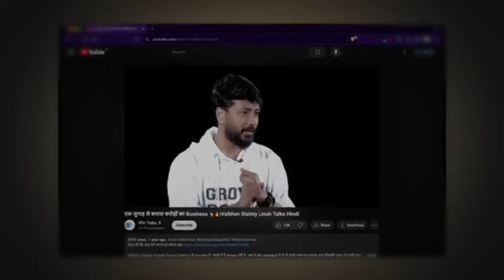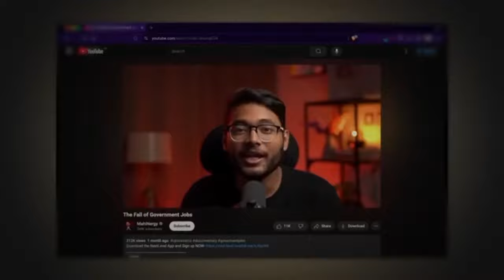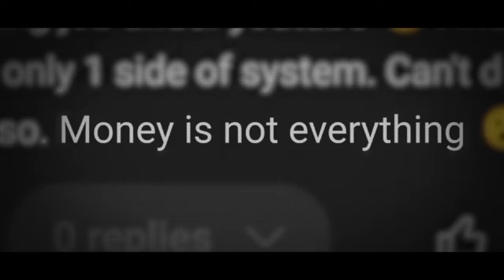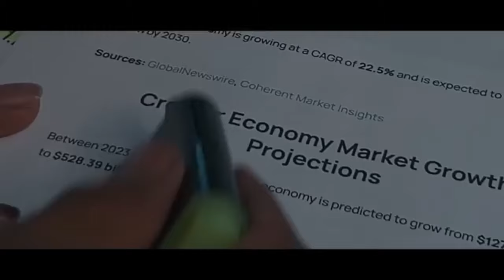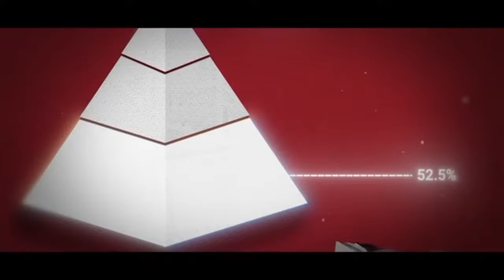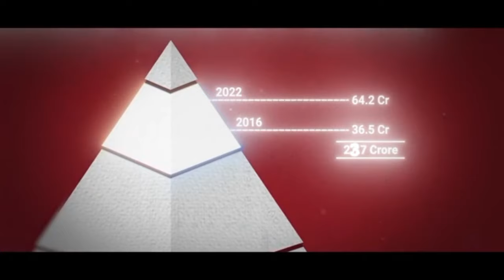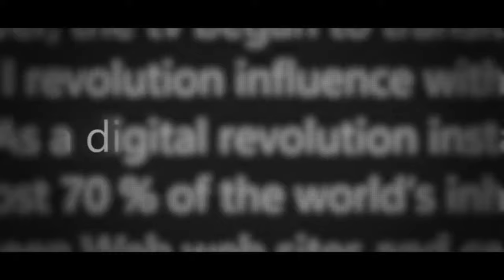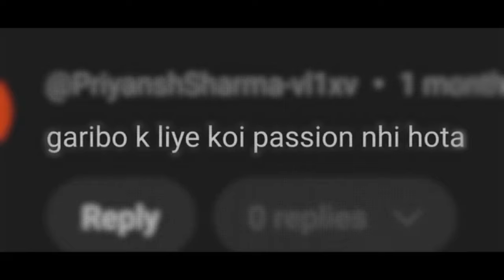How to Escape from indian education trap 🤔 @The_SaqlainKhan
Are you feeling stuck in the Indian education system? 🤔 Join @The_SaqlainKhan as he dives into the ways to break free from the traditional education trap! Discover tips, tricks, and insights that can help you navigate your path to success. Don’t miss out on this eye-opening discussion!

trap of indian education system
the trap of indian education
exposing indian education system
indian education system exposed
dark reality of indian education system
truth of indian education
exposing indian education
differences in indian education system
indian education system
this education system is fooling you
indian education system fooled you
dark side of indian students
education budget 2024 25
dark reality of indian students
mahinergy
mahi khan

2. Tired of the same old education routine in India? 🤔 Check out @The_SaqlainKhan’s latest video where he shares his thoughts on escaping the education trap! Learn how to think outside the box and find your own way to success. This is a must-watch for anyone looking to change their educational journey!

3. Feeling trapped by the Indian education system? 🤔 @The_SaqlainKhan is here to help! In this video, he explores practical strategies to break free and pursue your passions. If you’re ready to take control of your education and future, this video is for you!